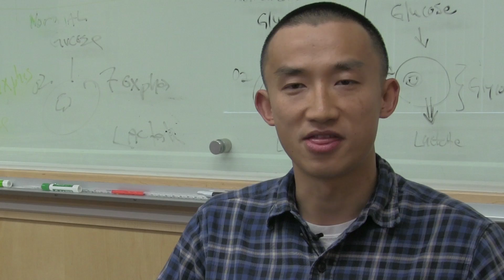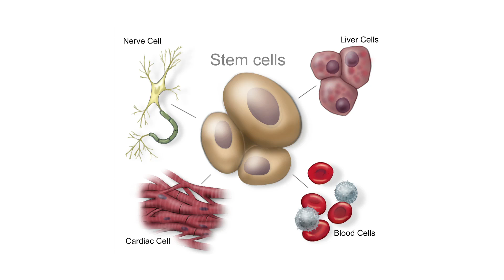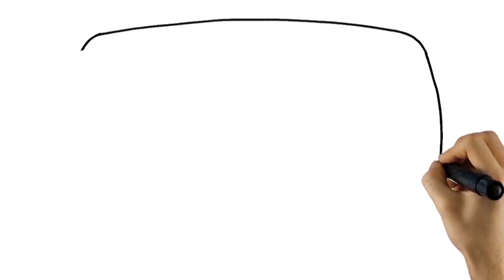Medical Research. Is It The Profession For You?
Meet Wen Gu, a graduate student in the Christofk Lab at UCLA. Wen's research studies how stem cells get their energy and contributes to growing tissues to help patients like those with brain and spinal cord injuries.